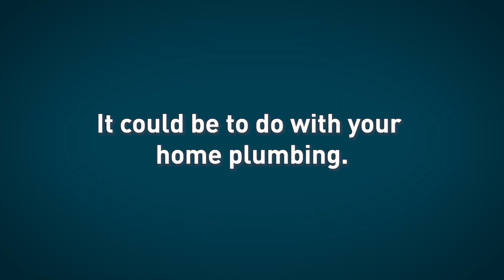SEVERN TRENT | WHY DOES MY WATER TASTE METALLIC?